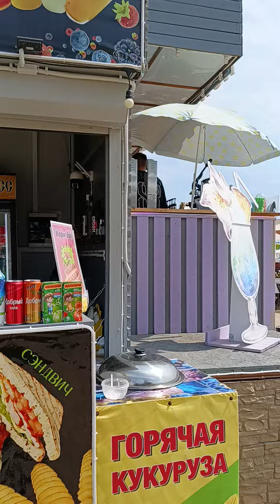Дивноморское, день четвëртый. А море и правда здесь дивное!